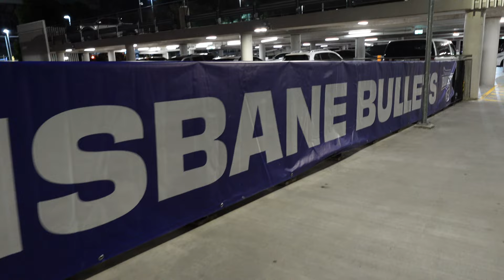We Watch NBL24 LIVE | Brisbane Bullets vs Cairns Taipans | International Student Australia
Despite some heroics from captain Nathan Sobey in the final quarter with 16 of his 31 points, the Brisbane Bullets weren’t quite able to overrun the Cairns Taipans, with the Snakes claiming the three-point win, 89-86.

In this video, we are sharing the highlights on how it happened as we witnessed the 2nd home game of the Brisbane Bullet for this new NBL24 Season LIVE at the Nissan Arena.

SHOOT DETAILS
Location: Nissan Arena, Brisbane, Queensland, Australia

EQUIPMENT INFORMATION
Camera used: SONY Cybershot ZV-1F 4K Vlog Camera (Black)

Actual footages were taken on public places. There is no intention of harming the people, the places, the institutions, the identities caught in the frames produced.